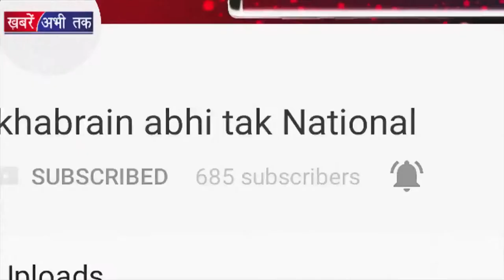Kangana ने अपने Birthday पर किया ये खास काम || BOLLYWOOD NEWS